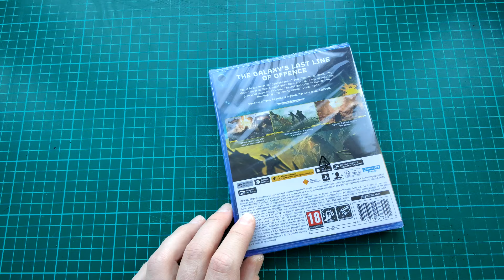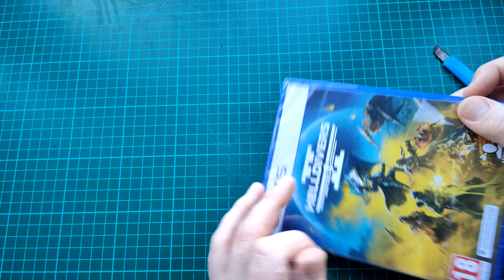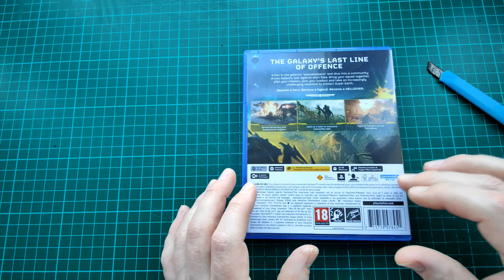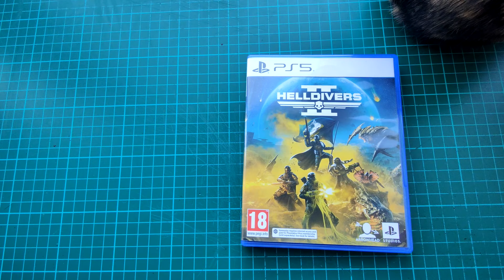Helldivers 2 (PS5) Unboxing + First Deployment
Unboxing Helldivers 2 for Playstation 5 and gameplay of my first deployment.